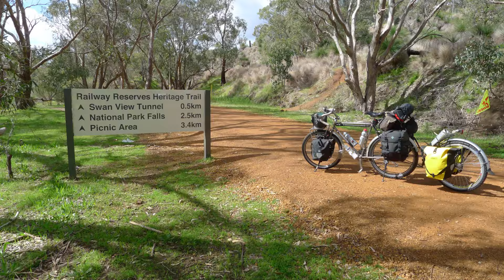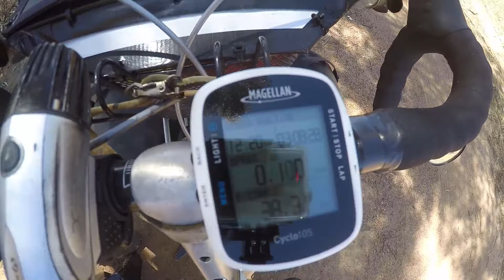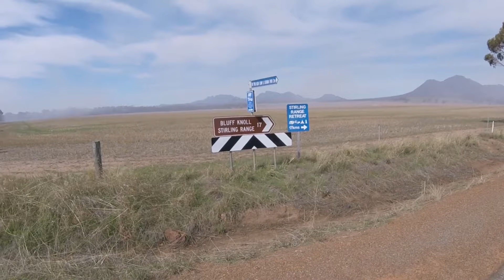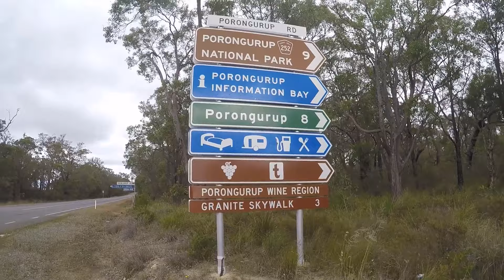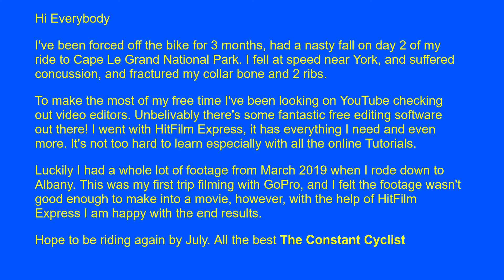Perth to Albany Western Australia Cycle Touring & Camping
Bicycle touring Western Australia, early autumn. Perth to Albany via the magnificent Sterling Range National Park.

Hi Everyone,
I've been forced off the bike for 3 months, had a nasty fall on day 2 of my ride to Cape Le Grand National Park. I fell at speed near York, and suffered concussion, and fractured my collar bone and 2 ribs.
To make the most of my free time I've been looking on YouTube checking out video editors. Unbelievably there's some fantastic free editing software out there! I went with HitFilm Express, it has everything I need and even more. It's not too hard to learn especially with all the online Tutorials.
Luckily I had a whole lot of footage from March 2019 when I rode down to Albany. This was my first trip filming with GoPro, and I felt the footage wasn't good enough to make into a movie, however, with the help of HitFilm Express I am happy with the end results.

Hope to be riding again by July. All the best The Constant Cyclist